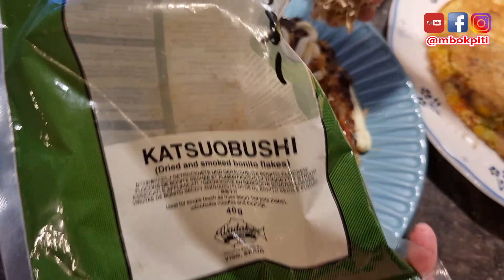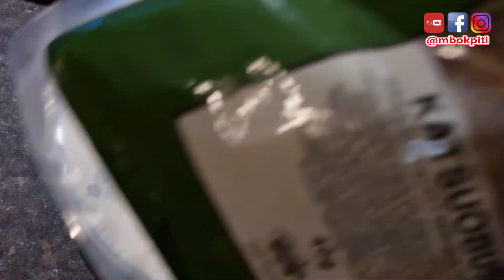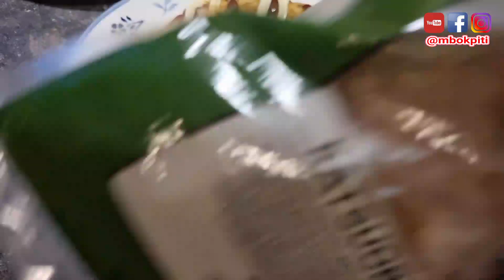Chicken Okonomiyaki aka Bakwan Sayur Ayam ala Jepang Hemat Minyak 😄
Bahan Isi Sayuran

300 gr Kol
100 gr Wortel
150 gr Jagung Manis
500 gr Tumisan Ayam
40 gr Daun bawang Iris

Tumisan Ayam

500 gr Filet Paha Ayam
10 gr Chicken Powder
5 gr Bawang putih bubuk
1 gr Jahe bubuk
1 gr Merica bubuk

Adonan Tepung

200 gr Terigu
25 gr Maizena
4 gr Garam
5 gr Gula
10 gr Dashinomoto
300 gr Air
8 - 10 gr Baking powder

3 - 4 butir Telur untuk di campur di adonan

Topping
Adonan Tempura Goreng
Katsuobushi
Okonomi Sauce
Mayonnaise Jepang
Daun Bawang Iris
Wijen